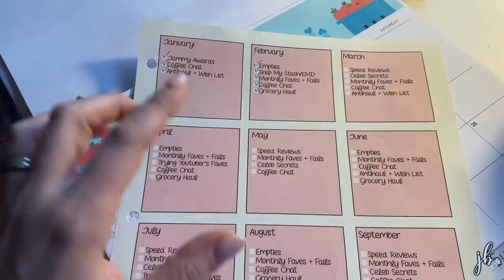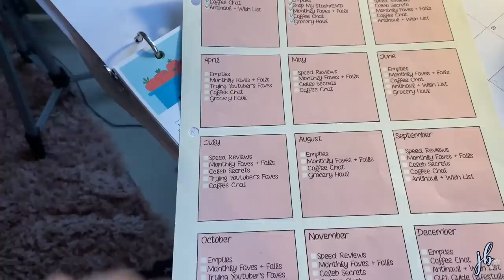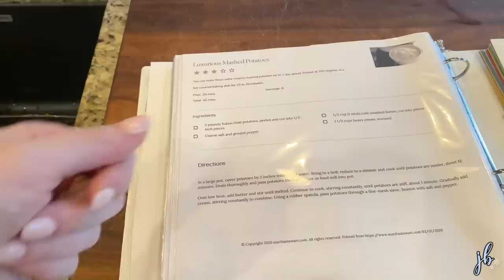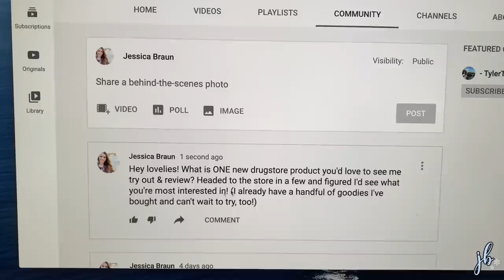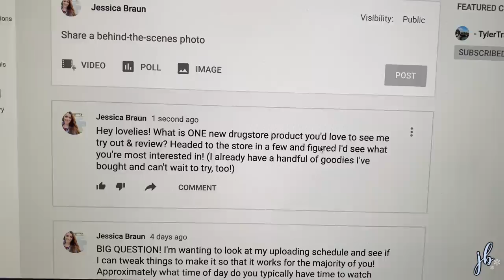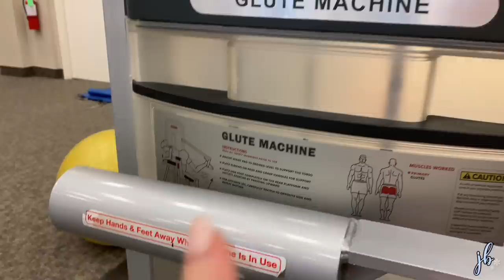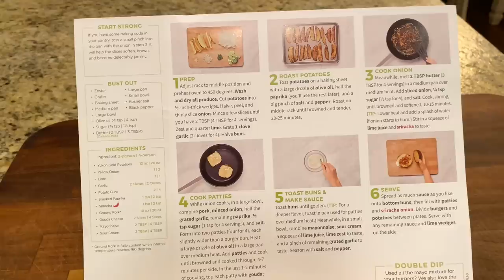Drugstore Makeup HAUL + Huge DECLUTTER // VLOG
My day in the life vlog with a huge skincare beauty declutter and a new drugstore makeup haul, with some of what I eat in a day & working out at the gym, & more!

Silicone Mats for baking sheets:

Origins Whipped Body Cream (Ginger Souffle) // $38

Wet n Wild Dewy Foundation // $6

No 7 Lift & Luminate Concealer // $13.99

Neutrogena Hydroboost Lip Balm:

Lululemon Align Leggings

Nike Tennis Shoes

White & Black Polka Dot PJ Set // $24.99

Gallon Water Bottle I'm Using:

Covergirl Clean Fresh Skin Milk // $11.99
(Shade: 530 Fair Light)

ELF Hydrating Camo Concealer // $6
(Shade: Light Peach)

ELF Bite Size Eyeshadow // $3
@ ULTA Rose Water // Cream & Sugar)

Wet ’n Wild Hello Fresh Blushlighter // $6.49
(Shade: Highlight Bling)

L’oreal Bambi Eye Mascara // $10

Maybelline ColorSensational Lipstick “Flush Punch” // $7